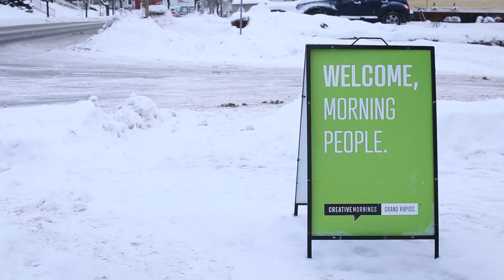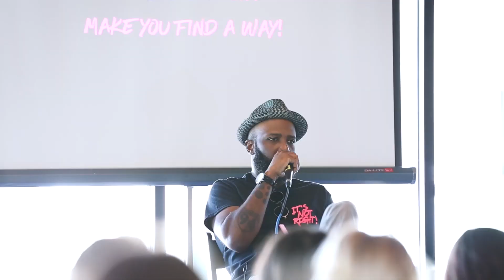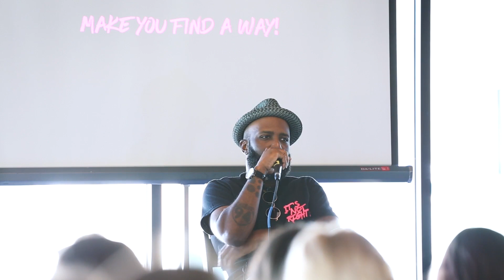Tracy Evans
Tracy Evans at CreativeMornings Grand Rapids, August 2019. Free events like this one are hosted every month in dozens of cities. Discover hundreds of talks from the world's creative community